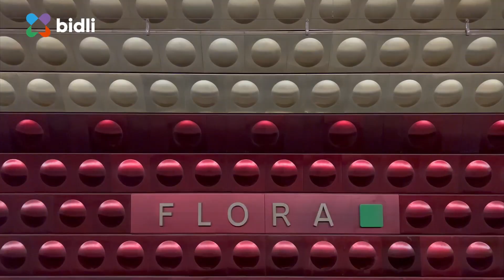Byt 2+kk, 53m2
Nabízíme k prodeji prostorný byt 2+kk, před rekonstrukcí, který se nachází v lukrativní lokalitě na hranici Vinohrad a Žižkova v 1. patře 6 patrového skvěle udržovaného domu. Z chodby bytu se dostanete do obývacího pokoje, propojeným s kuchyňským koutem. Taktéž z chodby se vchází do ložnice, koupelny, samostatného WC a komory. Celková plocha bytu činí 53m2. V bytě jsou nainstalována nová okna.
Součástí bytu je sklep. Dům ve kterém se byt nachází, je krásně udržovaný, s novou střechou, vnitřní prostory domu jsou po rekonstrukci. Nízké měsíční náklady.
Klidná lokalita nabízí široký výběr relaxačních aktivit. Kousek je to do Riegerových sadů či parku Parukářka. Lokalita má i výbornou dopravní obslužnost. Za 3 minuty pěšky jste na metru Flora nebo OC Flora či Jiřího z Poděbrad. Nechybí také veškerá moderní občanská vybavenost v podobě škol, lékařů, pošty, úřadů, bank, obchodů, obchůdků, restaurací, barů a kaváren.